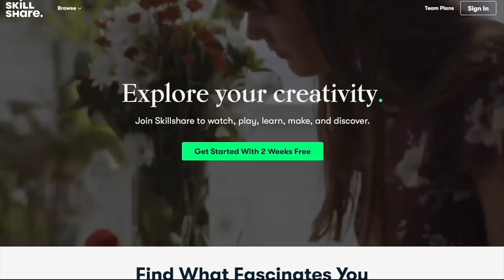I Tested 3 YouTuber Vegan Mac & Cheese Recipes | Hot for Food, Tabitha Brown and Sweet Potato Soul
The first 1000 people to click the link will get a free trial of Skillshare's Premium Membership In today's video I decided to test 3 youtubers vegan mac and cheese recipes from Hot for Food, Tabitha Brown and Sweet Potato Soul. Which was the best?!